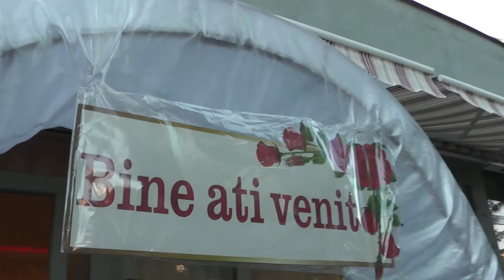Ionut si Mariana dvd 3